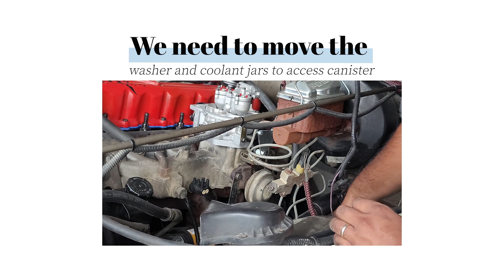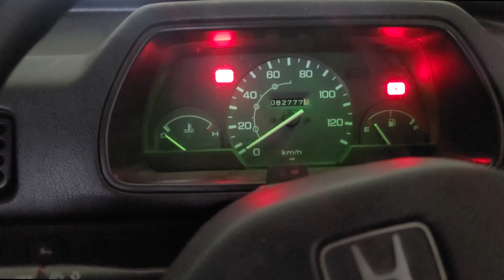Bringing a Jurassic Park Jeep Back to Life Part 2 - Throttle and Fuel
The jeep is coming along little by little, we are getting the howell kit installed starting with installing the throttle body vacuum lines and fueling! Hope you guys enjoy1